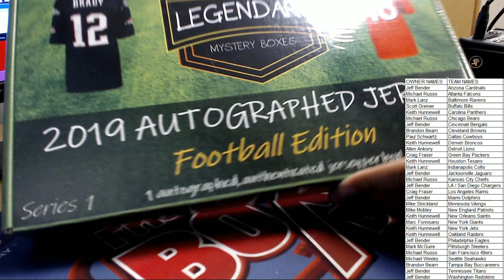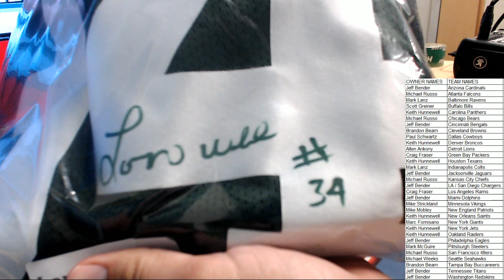2019 Autographed Jersey Football Edition Series 1 ID BHILMBFBJERSPYT104